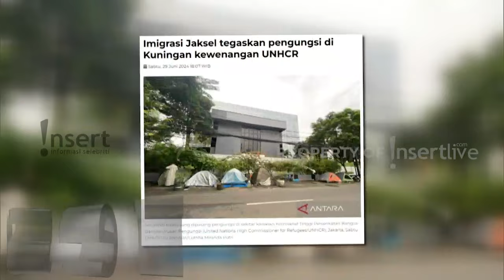Muncul Tenda Para Pencari Suaka di Kuningan, Jakarta Ternyata Sudah 2 Tahun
Beberapa tenda berdiri di depan gedung UNHCR daerah Kuningan, Jakarta Selatan. Mereka adalah para pencari suaka atau pengungsi dari beberapa negara yang menunggu statusnya. Mereka ternyata sudah hidup seperti itu selama 2 tahun belakangan. Bahkan ketika malam hari, hanya diterangi oleh lampu jalanan.